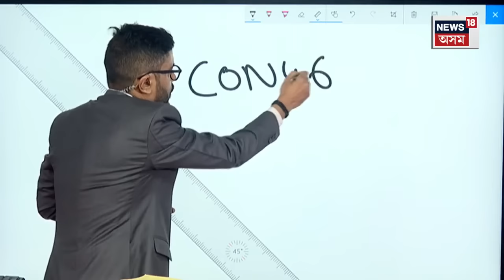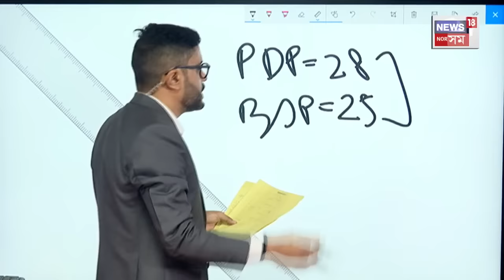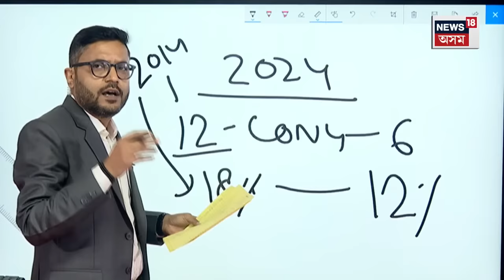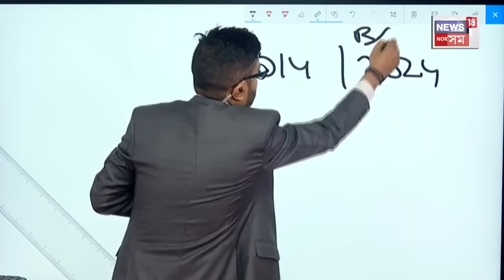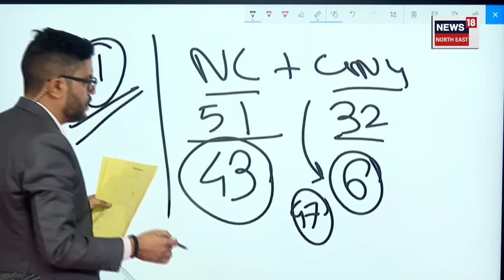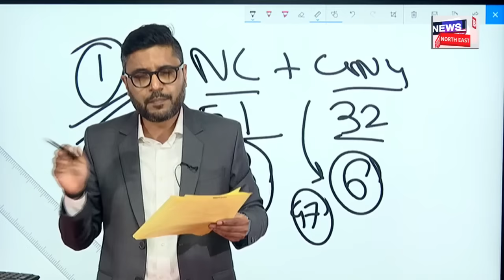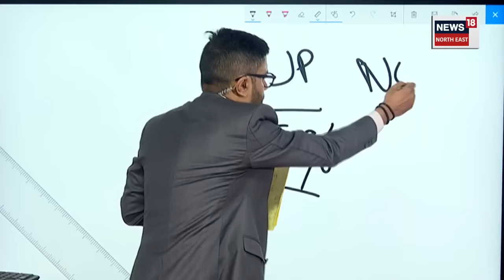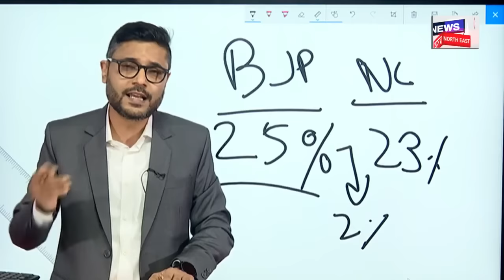Why Congress Lost in Jammu & Kashmir | জম্মু কাশ্মীৰতো মুখ থেকেচা কংগ্ৰেছৰ N18V